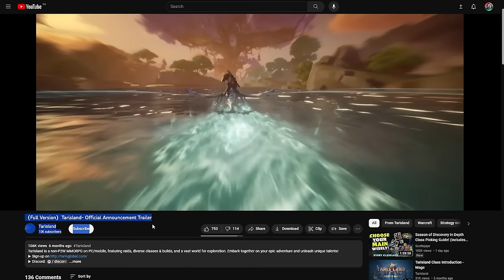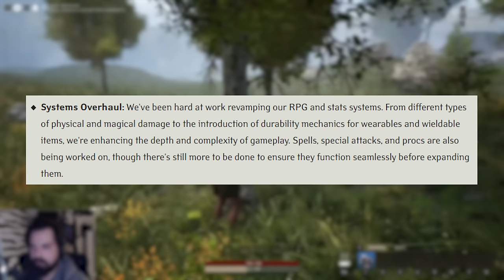Every NEW MMO You Can Play In 2024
Here's a look at every new MMO scheduled to release in 2024. We've got a handful that seem likely, and some others not so much.

00:00 Every NEW MMO You Can Play In 2024

Launch Seems Likely In 2024
00:52 Tarisland
04:36 Once Human
08:14 Throne & Liberty
11:32 Dune Awakening
15:09 Pax Dei

Release Planned In 2024 (But Not Certain)
18:09 Blue Protocol
19:30 Project LLL
20:29 Corepunk

2025 And Beyond
21:46 Soulframe
21:58 Ashes of Creation
22:11 Quinfall, Chrono Odyssey, ArcheAge 2, Ragnarok, Into The Echo, Pantheon & Camelot Unchained

2024 MMO Expansions
22:50 MMO Expansions - FFXIV, WoW, ESO, GW2, +

23:18 Recap Of What To Expect In 2024